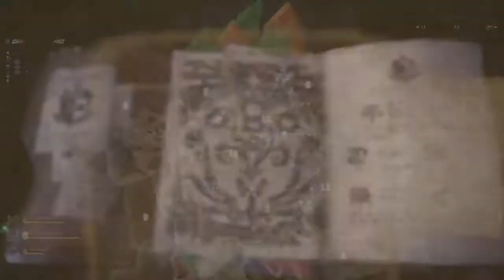Monster Hunter: World_20180428074908